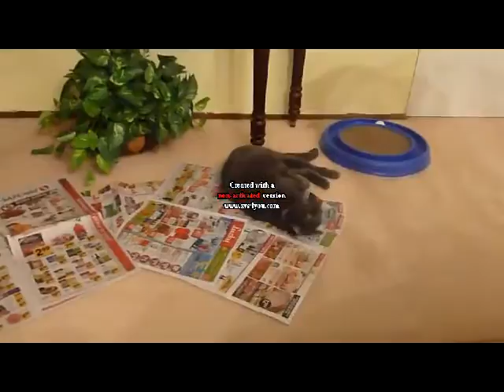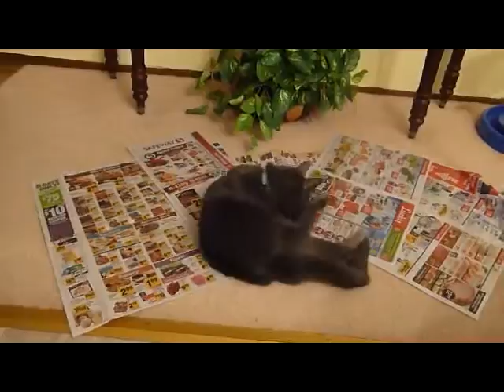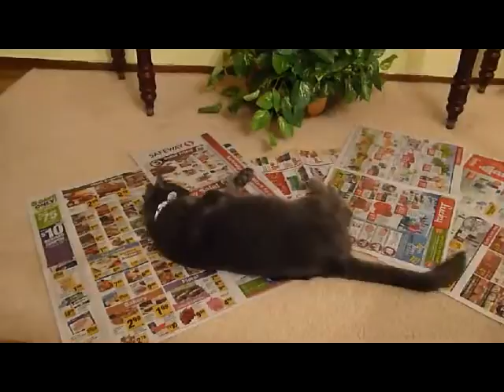Russian Blue Bliss, Part 2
More of my cat rolling around on the weekly ads. With a few peeks at my other cat.